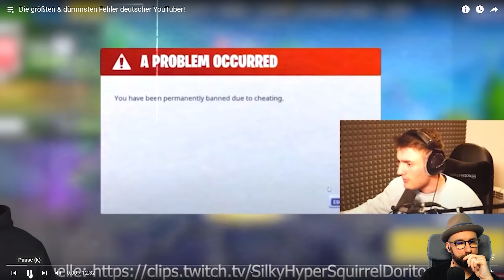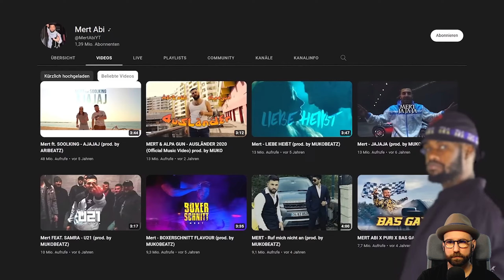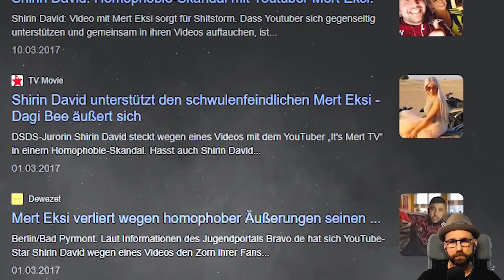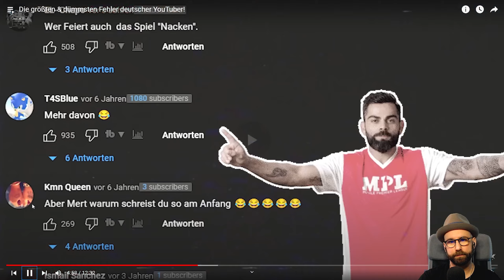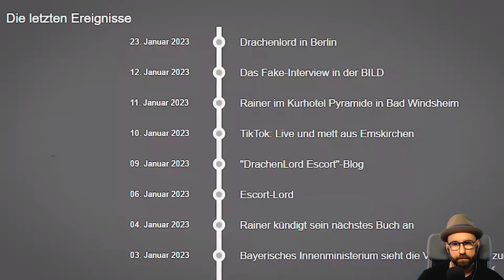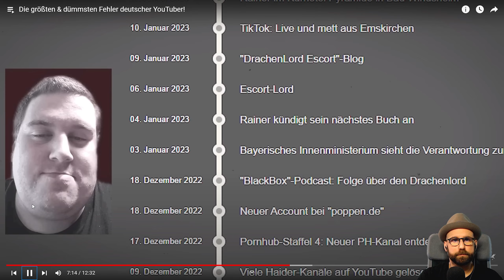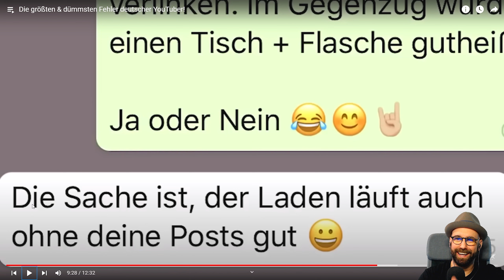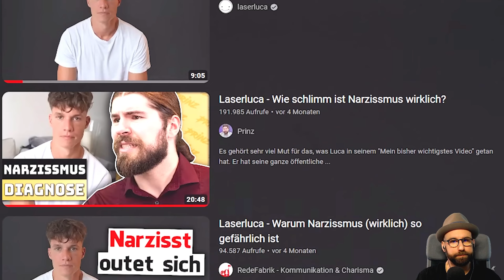Dumme Fehler deutscher YouTuber | Stream-Highlight vom 15.02.23 | Kaktus Reaction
Reaction auf das Video: Die größten & dümmsten Fehler deutscher YouTuber!